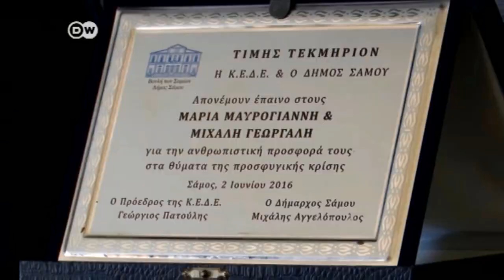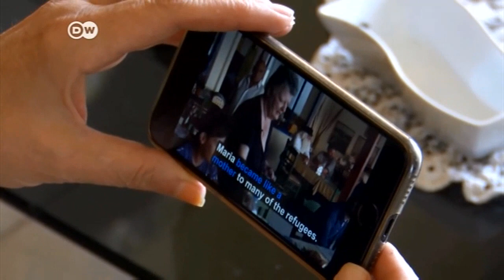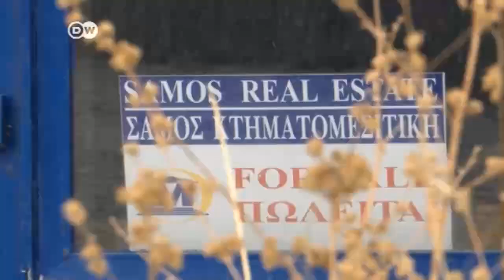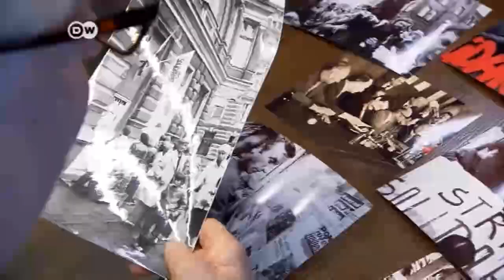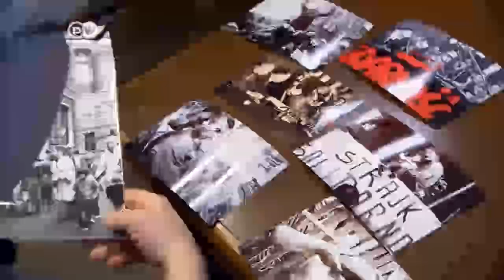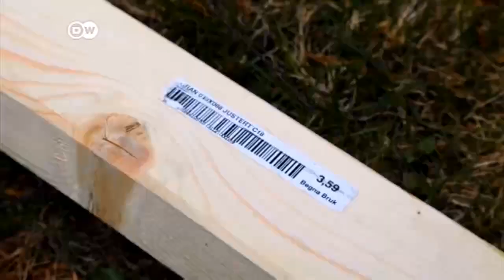Польща: громадяни проти "нової диктатури". "Європа у фокусі" | DW Ukrainian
"Європа у фокусі". Дивіться європейський тижневик щопонеділка на каналі "DW Українською". Сьогодні - з такими темами:

00:56 Греція: на острові Самос сваряться через біженців
06:35 Чорногорія: чому місцеві проти круїзних лайнерів
11:40 Польща: хто невдоволений тим, що відбувається в країні
17:25 Італія: румуни у пошуках роботи
21:26 Норвегія: як стати справжнім вікінгом

"Европа в фокусе". Смотрите европейский еженедельник по понедельникам на канале "DW украинском". Сегодня - с такими темами:

00:56 Греция: на острове Самос ссорятся из-за беженцев
06:35 Черногория: почему местные жители против круизных лайнеров
11: 40 Польша: кто недоволен тем, что происходит в стране?
17:25 Италия: румыны в поисках работы
21:26 Норвегия: как стать настоящим викингом